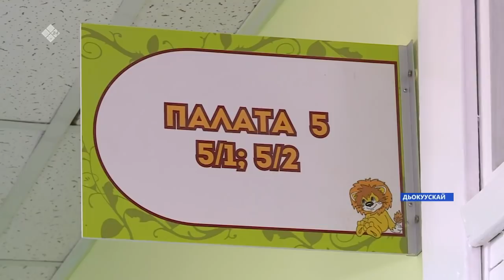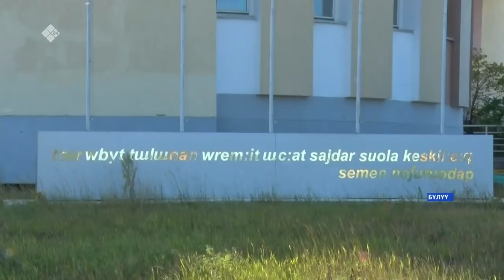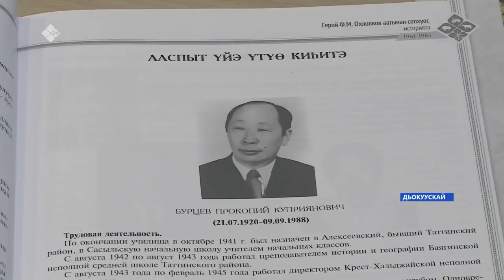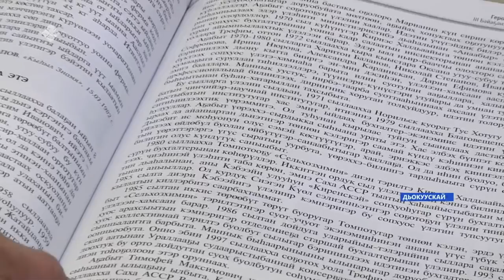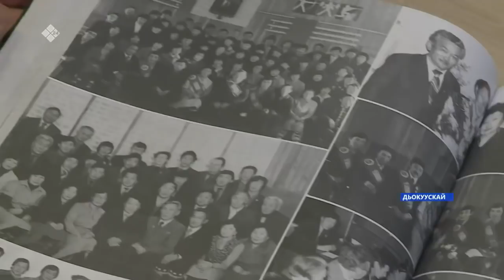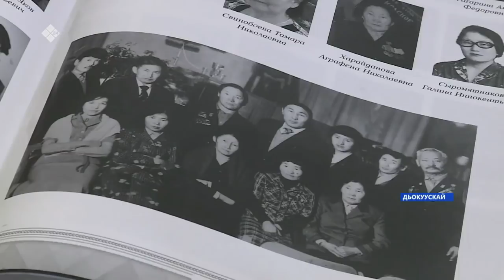«Саха сирэ» информационнай биэрии. Атырдьах ыйын 26 күнэ, 18:00ч.